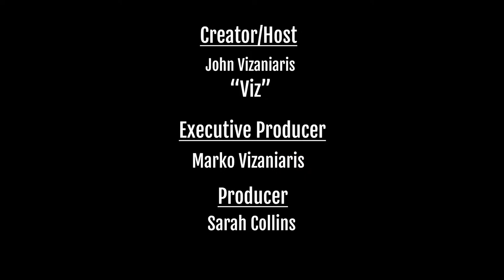Vincent Ward is our Special Guest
The Walking Dead's "Oscar" from Season 3, Vincent Ward is our Special Guest.